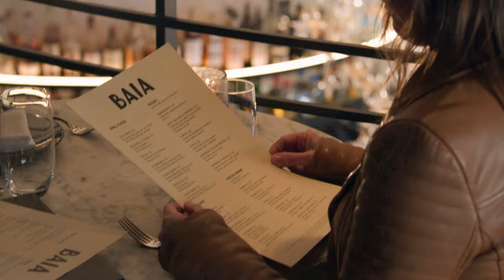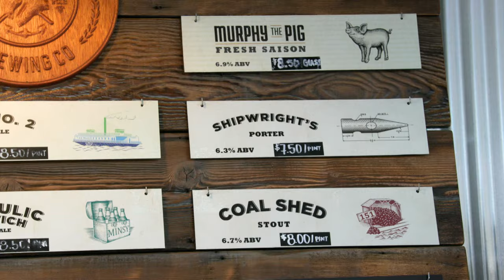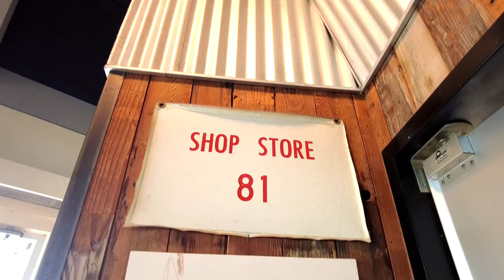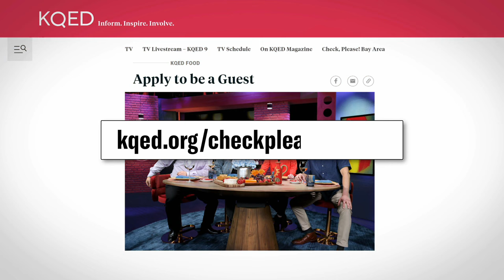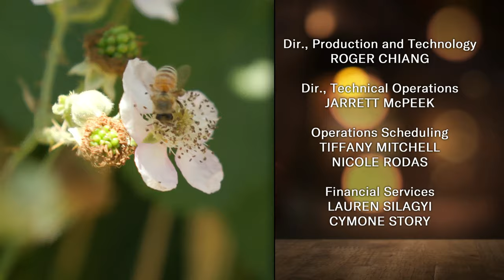Baia Restaurant, Mare Island Brewing Co., À Côté, Marin French Cheese Co. | Check, Please! Bay Area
On a new Check, Please! Bay Area: Saucy, savory Italian comfort food… without the meat? The menu at Baia Restaurant, located in San Francisco’s Hayes Valley neighborhood, boasts all the familiar favorites – pastas, pizzas, and parms all have prominent placement – with a twist: They’re entirely plant-based. Then, tucked along the scenic Vallejo shoreline, Mare Island Brewing Co. Ferry Taproom is home to simple, savory and oh-so-satisfying pub fare, nearly two dozen taps, and unbeatable views of Mare Island. Finally, in Oakland’s Rockridge district, À Côté offers eclectic, family-style Mediterranean small plates and a carefully curated list of European wines in an intimate, charming setting. Reporter Cecilia Phillips closes out this week's episode with a visit to the country’s oldest cheese company, Petaluma’s Marin French Cheese Co., for a lesson in cheesemongering, beekeeping and honey harvesting. This historic creamery crafts artisan cheeses by hand, employing the same traditional French cheesemaking techniques first used by its founders in 1865.

0:00 Check, Please! Bay Area (Season 18, Episode 6)
0:58 Baia (San Francisco)
3:10 Three Bay Area guests share their thoughts on Baia
7:49 Where to find Baia
8:01 Mare Island Brewing Co. Ferry Taproom (Vallejo)
10:40 Three Bay Area guests share their thoughts on Mare Island Brewing Co. Ferry Taproom
14:38 Where to find Mare Island Brewing Co. Ferry Taproom
14:51 À Côté (Oakland)
17:12 Three Bay Area guests share their thoughts on À Côté
20:52 Where to find À Côté
21:03 Cecilia Tries It: Marin French Cheese Co. (Petaluma)

Support for Check, Please! Bay Area is provided by Oakland International Airport, IRG, Graham’s Port, Sutter Health, Fog Harbor Fish House at Pier 39, and Oceania Cruises.